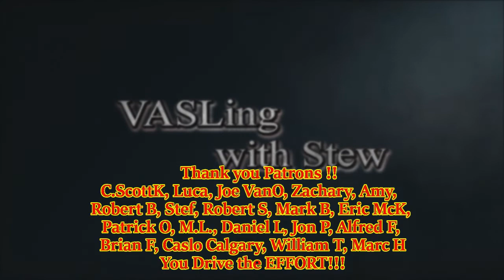Advanced Squad Leader -VASL League AMBUSH!!!! ASL 28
Advanced Squad Leader
PARTISAN !!!

After the swift and total Axis victory over Greece, Bulgaria laid claim to Thrace and Macedonia. Throughout the winter of 1941-42, small bandit groups began to emerge as the nucleus of a fledgling resistance movement. On March 29th, two such bands looking to augment their meager armory raided a Bulgarian encampment in the Rhodopes Mountains. They made off with a number of weapons including light and tripod-mounted machineguns. A Bulgarian infantry company, after sorting itself out, set off in pursuit of the bandits.

Join us for an knock down drag out fight!